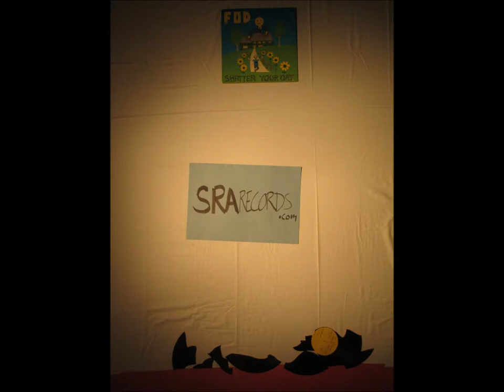Flag of Democracy (FOD) Shatter Your Day Reissue Ad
Ad for the 2012 Reissue of the 1986 Philadelphia hardcore classic, Shatter Your Day on SRA Records. Out November 2012 on CD/LP/TAPE/DOWNLOAD.